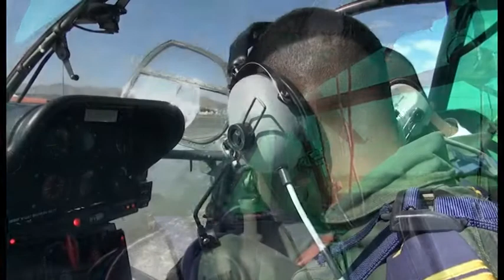Lugmag sprei vlerke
Die Namibiese lugmag het onlangs vyf nuwe helikopters ontvang wat onder meer vir noodreddingsoperasies gebruik sal word.
Dit is deel van die Ministerie van Verdediging se begroting van sowat N$3,415 miljard, wat onder meer die aanskaffing van die vyf helikopters en 'n vaartuig insluit. Die totale bedrag wat vir vervoer, wapentuig en toerusting vir die Ministerie van Verdediging benodig word, is N$194,6 miljoen.